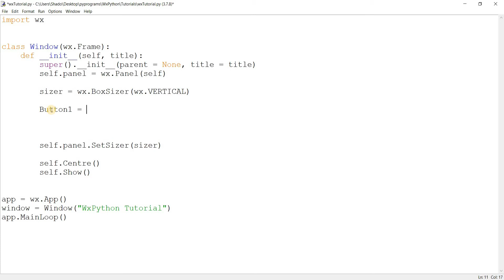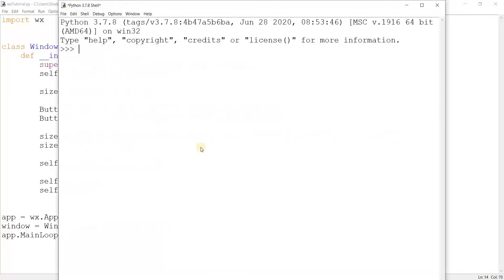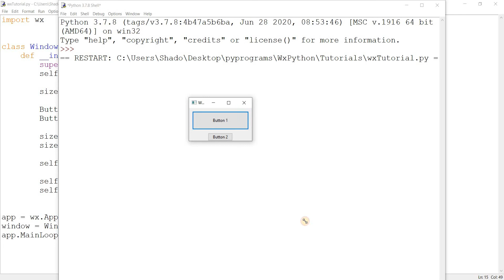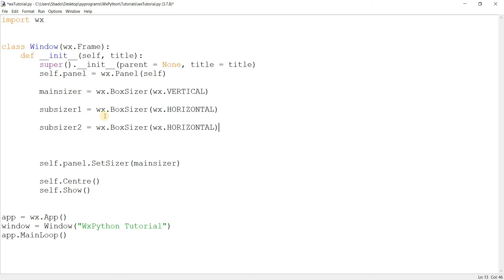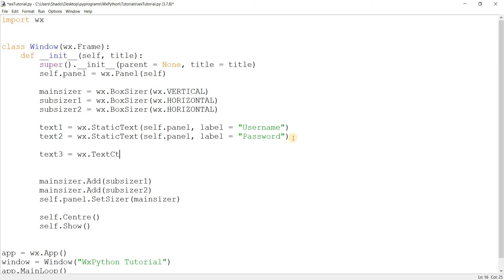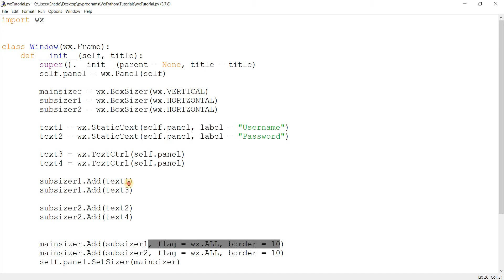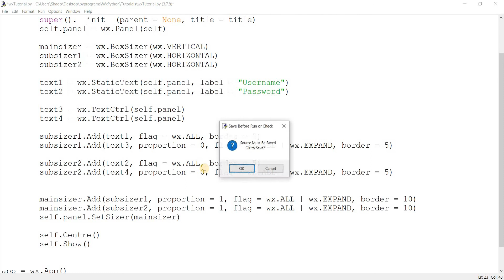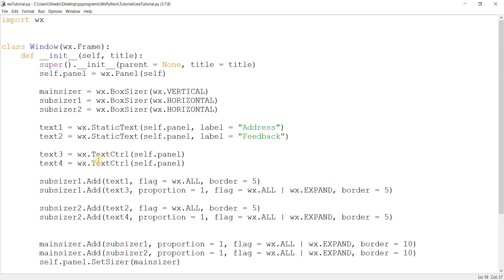wxPython Layout Sizer: BoxSizer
Learn the basics on how to properly manage and layout your wxPython widgets using the BoxSizer Layout Manager.

wxPython Layout Series

wxPython Series